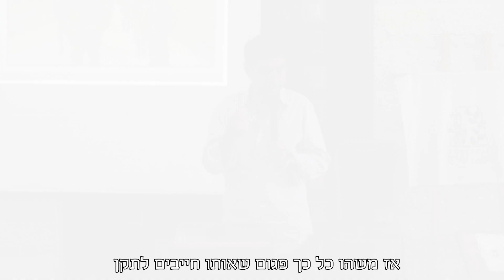תכנית הדר - ליווי רוחני, להשבת הדר גולדין